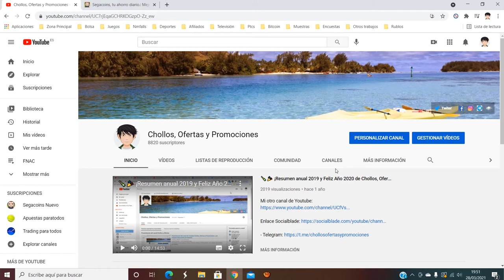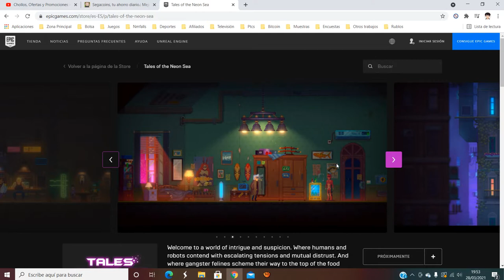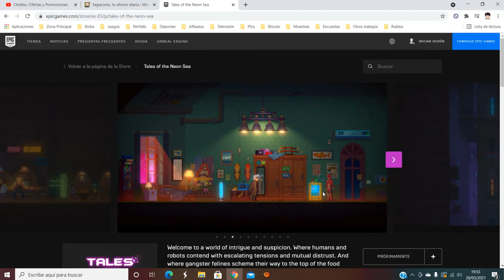🎁 [Juega GRATIS Tales of the Neon Sea] Juego Epic Games Marzo 2021 | Opinión 🎁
Welcome to a world of intrigue and suspicion. Where humans and robots contend with escalating tensions and mutual distrust. And where gangster felines scheme their way to the top of the food chain. Welcome to the Tales of the Neon Sea!